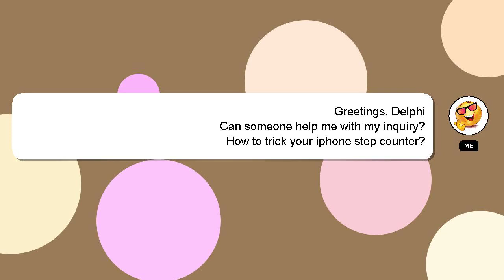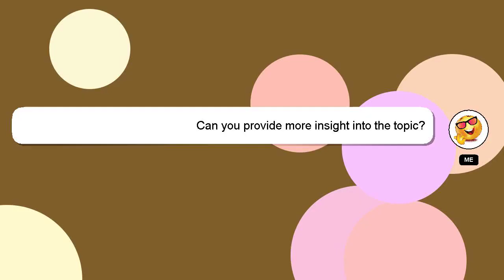How to trick your iphone step counter?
Here's a short introduction about myself, Greetings, my name is Delphi. I help you answer your questions. - How to trick your iphone step counter?

Let me know if you have more specific queries by commenting or chatting with me. Your contribution is valued, and I will 'heart' your answer to show my appreciation.

*2 What we are experimenting :*